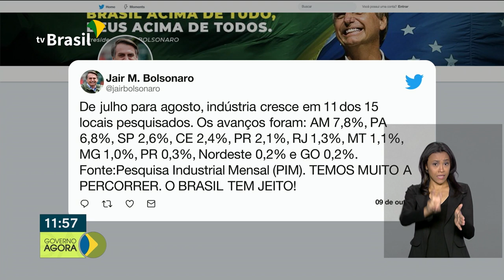A Inflação de Setembro caiu, em relação a Agosto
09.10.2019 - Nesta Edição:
 - O IPCA ficou em 0,04%, caindo em relação a Agosto que ficou 0,11%.
 - A Caixa Econômica Federal libera hoje mais um lote de pagamento do FGTS, no valor de até R$500,00